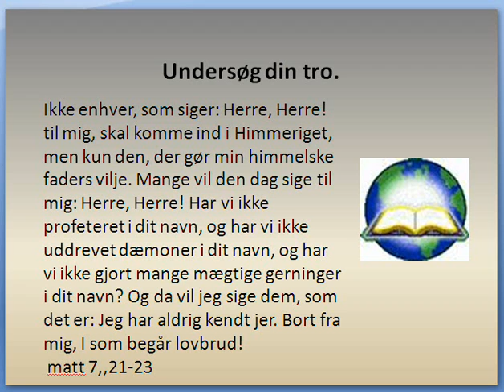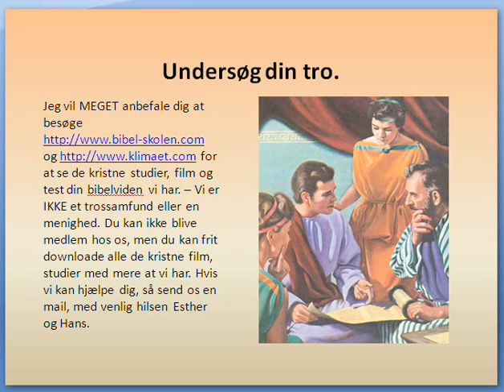Det er ikke alle der bliver frelst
dette er film-412  Hvorfor bliver dette folk så i sit frafald? Hvorfor er Jerusalem evigt utro? De holder fast ved svig og nægter at vende om.  Jeg har lyttet og hørt efter, men de taler ikke sandhed. Ingen angrer sin ondskab og siger: "Hvad har jeg dog gjort?" Alle fortsætter løbet som heste, der styrter fremad i krigen.  Endog storken på himlen ved, når tiden er inde; duen og svalen og droslen passer selv tiden, når de skal komme. Men mit folk ved ikke, hvad Herren har krav på. Hvordan kan I sige: "Vi er vise, vi har Herrens lov hos os"? Nej, skrivernes løgnegriffel har gjort den til løgn. De vise er blevet til skamme, de er grebet af rædsel og bliver fanget. De forkastede Herrens ord, hvad hjælper så deres visdom? Jer 8, 5-9
Fordi de ikke regnede det for noget værd at kende Gud, prisgav Gud dem til en forkastelig tankegang, så at de gjorde, hvad der ikke sømmer sig:  De blev opfyldt af al slags uretfærdighed, ondskab, griskhed, usselhed; fulde af misundelse, blodtørst, stridslyst, svig og ondsindethed; de løber med sladder,  de bagtaler andre, hader Gud, farer frem med vold, er hovne og fulde af pral; de finder på alt muligt ondt, er ulydige mod deres forældre;  de er uforstandige, upålidelige, ukærlige, ubarmhjertige.  De ved, at Gud har bestemt, at lever man sådan, fortjener man at dø; alligevel lever de ikke bare selv sådan, men bifalder også, at andre gør det. Rom 1, 28-32